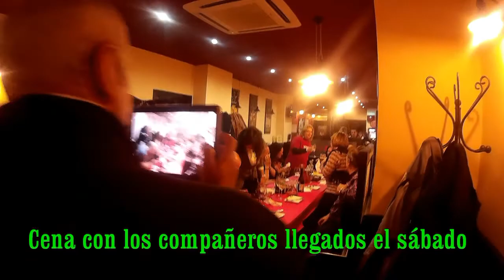Villarrobledo CLM Inaugural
Salida inaugural de CLM del Club Burgman España a Villarrobledo y las Lagunas de Ruidera